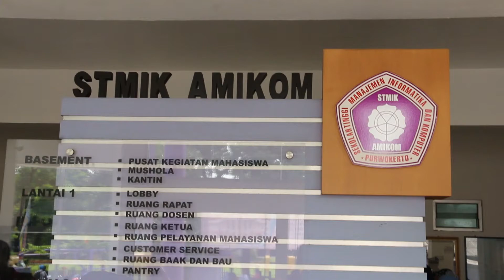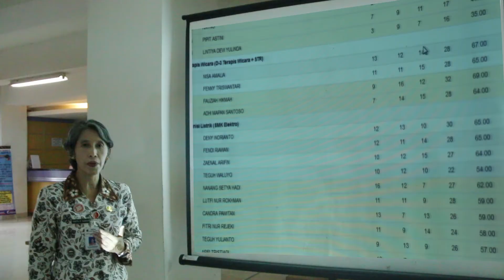RS Margono adakan Tes Kemampuan Dasar (TKD) Dengan Sistem Computer Assisted Test (CAT)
Tes Kemampuan Dasar (TKD) Dengan Sistem Computer Assisted Test (CAT) Pengadaan Pegawai BLUD Non PNS Tidak Tetap RSMS.
Sumber Daya Manusia yang berkualitas menjadi kunci utama dalam menjamin mutu pelayanan di RS disamping fasilitas dan sarana prasarana pelayanan.  Pola Rekruitmen SDM  yang baik akan berdampak langsung pada kemampuan SDM mengelola pelayanan RS, maka terdapat beberapa syarat yang harus dipenuhi diantaranya adalah adil dan terbuka. Adil berarti memberikan kesempatan yang sama kepada seluruh peserta yang telah dinyatakan lolos syarat administrasi. Terbuka artinya seluruh proses atau tahapan rekruitmen dapat diakses secara terbuka oleh masyarakat. Computer Assisted Test (CAT)  Tes Kemampuan Dasar adalah  metode yang dipilih oleh RSUD Prof. Dr. Margono Soekarjo pada rekruitmen Tenaga BLUD Non PNS tidak tetap tahun 2018 dengan dibantu dan difasilitasi oleh Badan Kepegawaian Daerah Provinsi Jawa Tengah dan didukung oleh STIMIK Amikom Purwokerto.

Metode CAT menjamin transparansi karena tiap peserta setiap selesai menjawab seluruh soal dalam  system maka akan muncul hasil tes melampui passing grade yang ditetapkan atau tidak. Yang tidak mampu melampui passing grade otomatis gugur untuk mengikut tes berikutnya, sementara yang melampui passing grade secara keseluruhan akan diproses secara otomatis untuk diketahui urutan rangking berdasarkan nilai tertinggi sampai terendah diatas passing grade, lalu langsung ditayangkan secara live peserta yang tidak memenuhi syarat (TMS) atau memenuhi syarat (MS) maksimal 2,5 kali formasi yang disediakan untuk mengikuti Tes Kemampuan Bidang.

Materi tes kemampuan dasar meliputi Tes wawasan kebangsaan (TWK), Tes Intelegensia Umum (TIU), Tes Karakteristik Pribadi (TKP) dan Tes kemampuan bidang Kesehatan masing-masing memiliki bobot 20% kecuali tes kemampuan bidang kesehatan dengan bobot 40%. Formasi saat ini meliputi Dokter Spesialis Paru, Dokter Umum, Apoteker, Perawat dll.

Upaya ini menjadi bentuk komitmen RSUD Prof. Dr. Margono Soekarjo untuk mendapatkan SDM yang kompeten dengan cara-cara yang bersih dan bebas dari bentuk2 KKN.